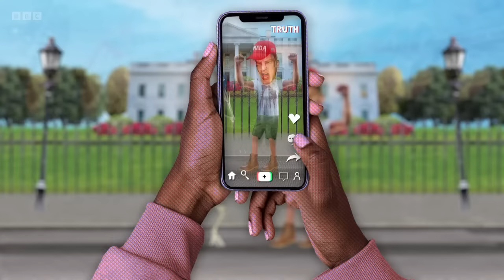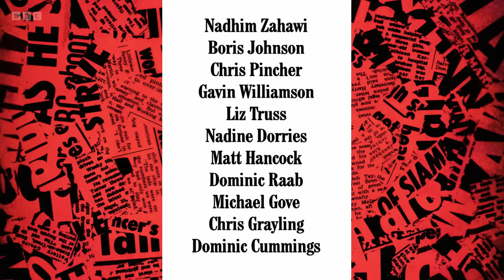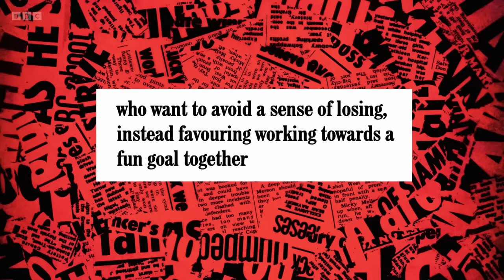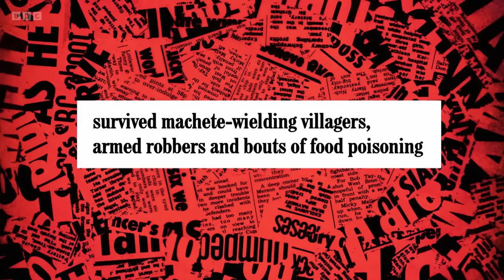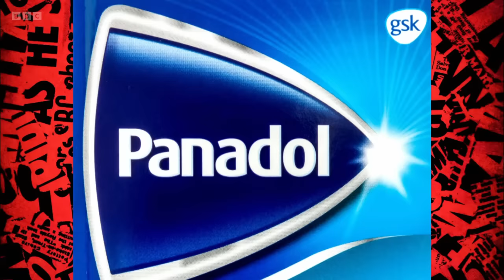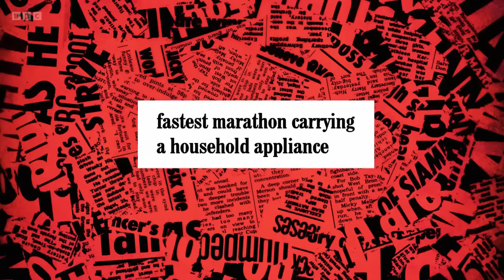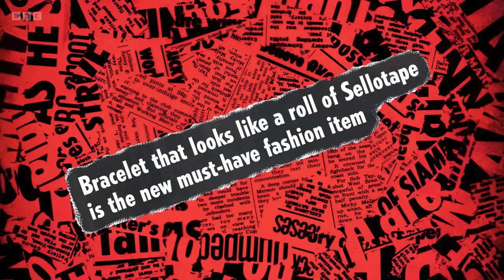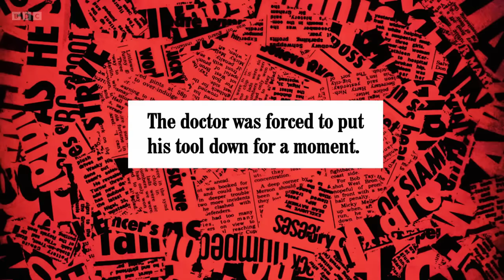Have I Got a Bit More News for You S67 E2. Non-UK viewers. 12 Apr 24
Hannah Fry is host, with guest panellists Zoe Lyons and Ed Patrick joining team captains Paul Merton and Ian Hislop. 12 Apr 24